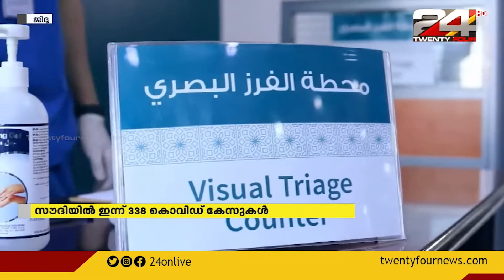സൗദിയിൽ 338 പേർക്ക് കൂടി കൊവിഡ് സ്ഥിരീകരിച്ചു